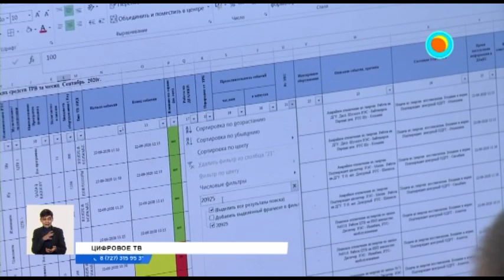В Карагандинской области тестируют цифровое ТВ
В Карагандинской области тестируют цифровое ТВ. Десять дней будет проходить его пробная трансляция. Сигнал распространится на 25 населенных пунктов. Однако аналоговое телевидение во всем регионе по-прежнему действует.